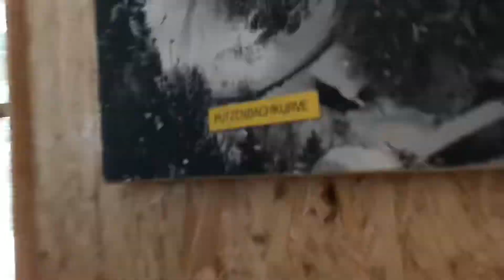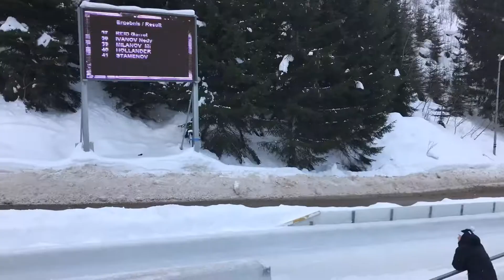Innsbruck World Championships, Race Week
Innsbruck World Championships are now finished. The USA athletes finished with Ashley Farquharson in 4th place in the Women's race and our team came in 5th in the team relay.

After an exciting race, we now go to Winterberg, Germany for the first of the last to World Cup races.

Thank you to everyone cheering me on from home and around the country.